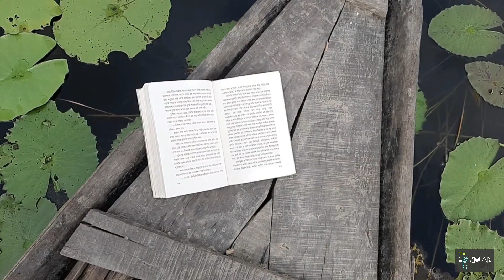Bortir Bil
How To Reach Bortir bil:
Reach "Nilganj Bank More" from Barasat or Barrackpore by Bike/Four Wheel/Auto/Toto. Get a toto for Sahapur Bortir Bil ( ₹50 ).
Contact "Shyama Prasad" ( 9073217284) before you plan. He will arrange your boat and fooding (if you want).
*** If you planing for boating then You must plan between Mid June to September.
Have a happy trip.
Give me a thumbs-up if you the video.
Keep exploring.